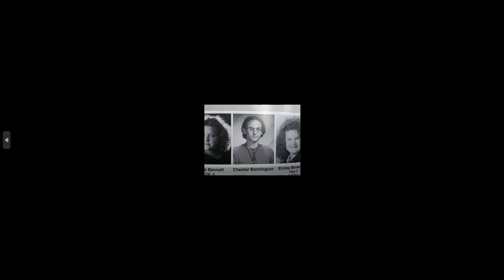La vida y el triste final de Chester Bennington